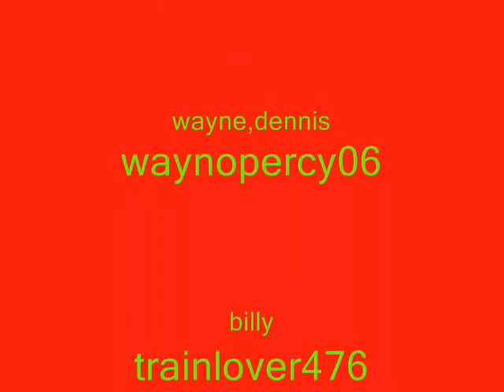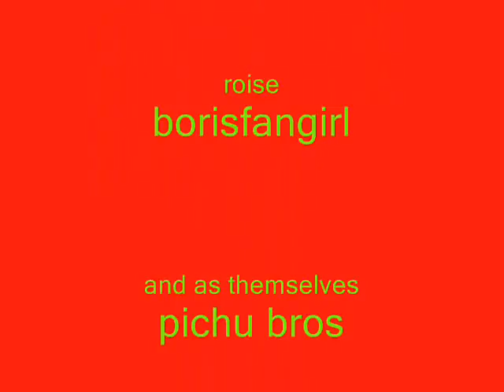plunderbird's comedy sketch show christmas special part 2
part2-in this part of the show,we do a sketch based on my favourite scene from friends and before the ending I get a rather unusual present from my friends,also my christmas present to the engines tonight cast are your own set of whistles.
sketch 3 is based on the holiday armadillo from friends which belongs to warner bothers entertainment.
thomas and friends belongs to HIT entertainment and lionsgate entertainment
pichu bros from pokemon belongs to 4kids entertainment
train whistle belongs to trainz railway
ending music:do they know it's christmas time by band aid